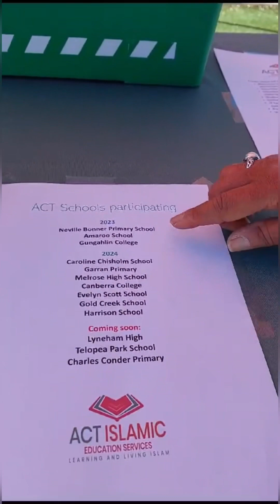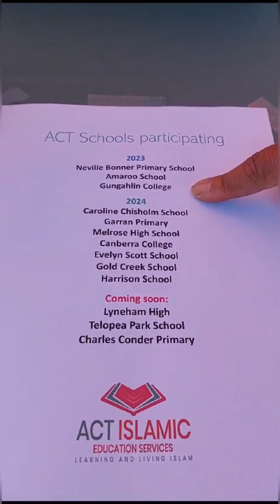Islamic education in public schools in Canberra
ACT ISLAMIC EDUCATION SERVICES
LEARNING AND LIVING ISLAM
Account name:
Canberra Islamic Centre Inc
BSB: 062914
Account: 10930748
Reference:
(Your name) - ACTIES